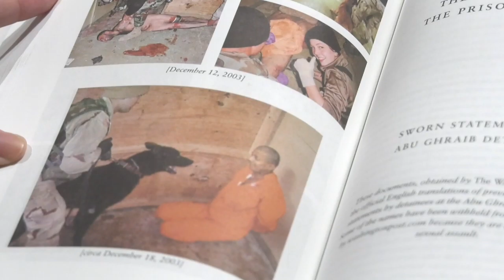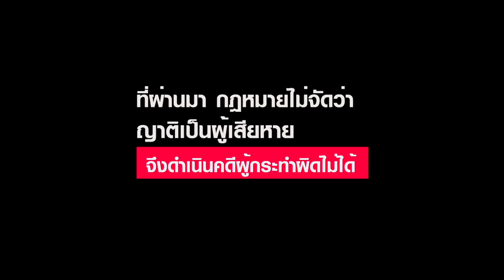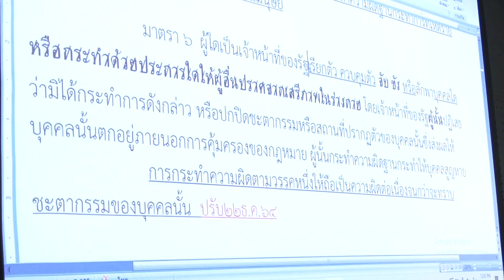ร่าง พรบ ป้องกัน ปราบปราม ทรมาน และบังคับสาญสูญ อุ้มหาย